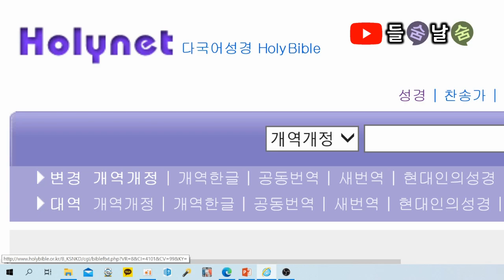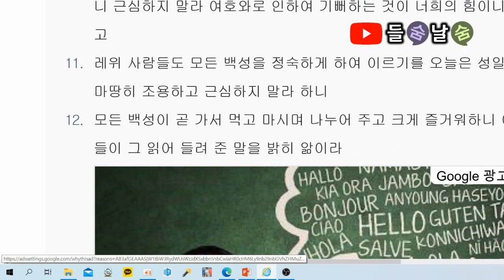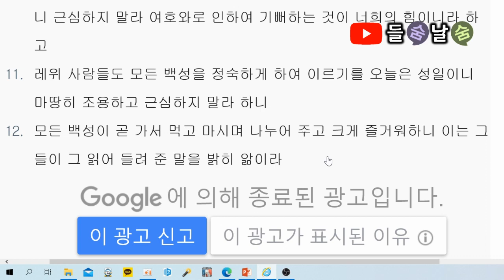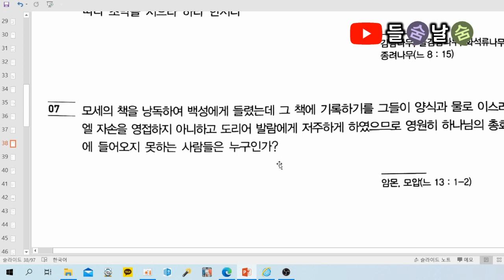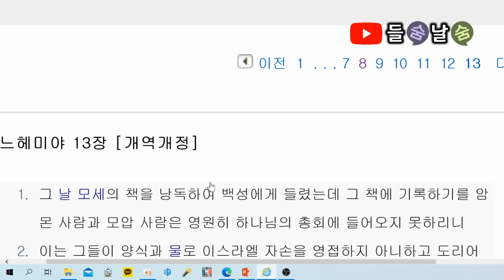목사고시 핵심기출문제(느헤미야)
★ 느헤미야